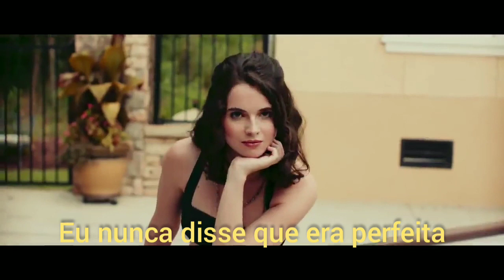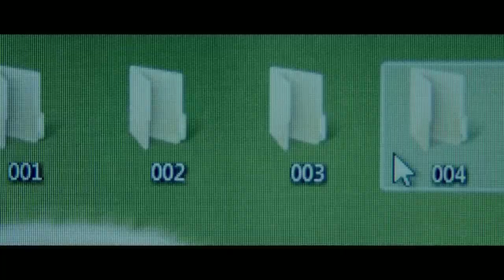Em Busca de Zoe Trailer Legendado PT-BR HD (2020)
Faz um ano desde que sua irmã foi assassinada, mas Echo (Laura Marano) não consegue superar o ocorrido. A vida familiar está um caos, sua mãe toma muitos remédios e seu pai trabalha demais. No entanto, quando o antigo namorado de sua falecida irmã aparece com um diário, ela descobrirá muitos segredos escondidos.